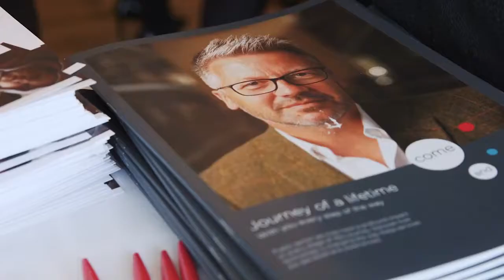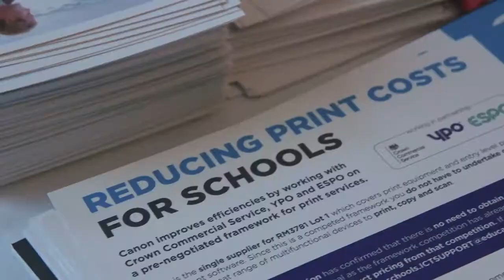Canon Parliamentary Reception 2017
Canon held its eighth annual Parliamentary Reception with around 200 guests including officials from Whitehall, Westminster and local government at the House of Commons’ Terrace Pavilion on 6th December. Featuring an interactive exhibition, that took attendees on the ‘Journey of a lifetime’, we showcased the latest of our innovative solutions and services designed to not only meet the challenges facing the public sector today, but that also anticipate the emerging demands of tomorrow.

Crispin Blunt, MP hosted the Parliamentary Reception and was joined by Matt Warman MP and Nick Pickles, Head of Public Policy and Government UK & Israel at Twitter. Canon UK’s Head of Corporate & Government Affairs, Bob Pickles, chaired an insightful discussion on the topic of how technology can best be deployed by Government to benefit individuals.